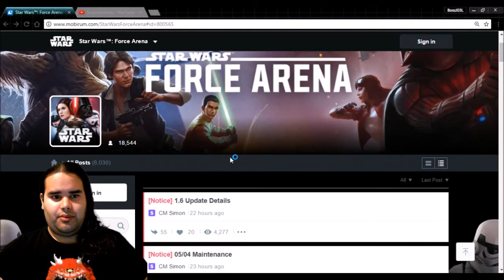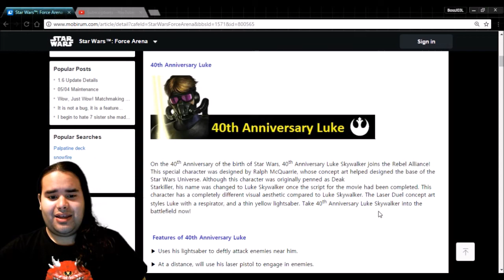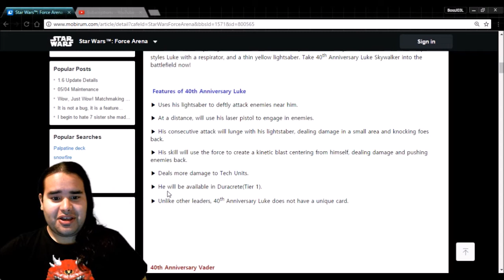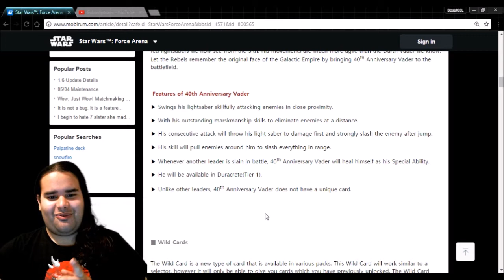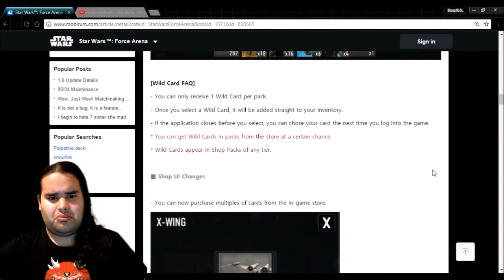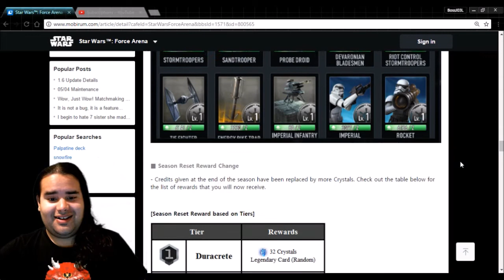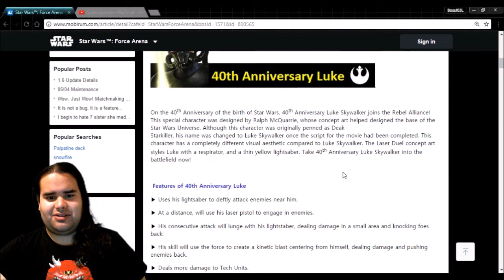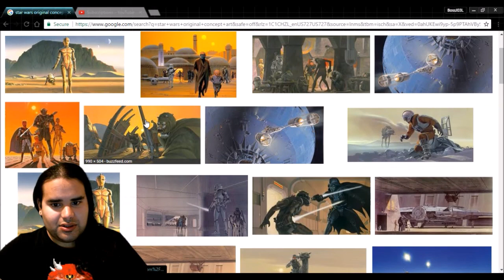Star Wars 40th Anniversary Update!!! (Star Wars: Force Arena)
If you want to chat with me or just keep up with my latest activities feel free to fallow me on Twitter, Instagram, and even Snapchat!